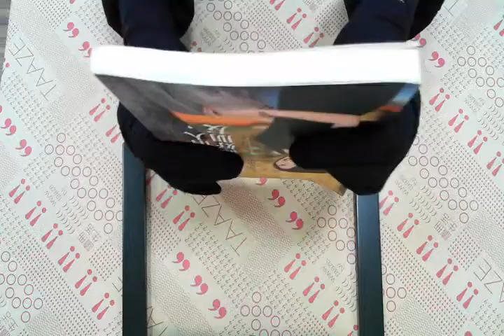TAAZE｜戀愛時當好情人，結婚後做好朋友 二手書書況 9578037856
TAAZE｜讀冊生活網路書店「戀愛時當好情人，結婚後做好朋友」，找二手書請至